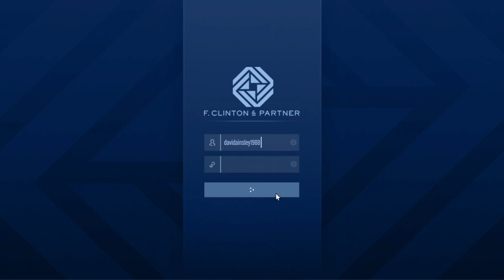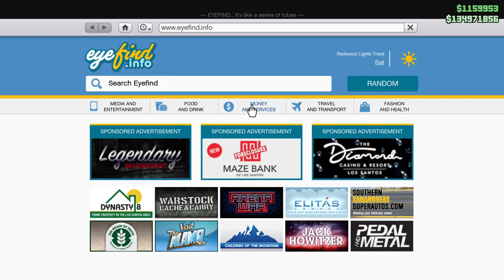Finest Work Part 1